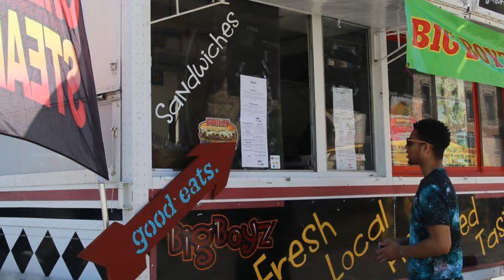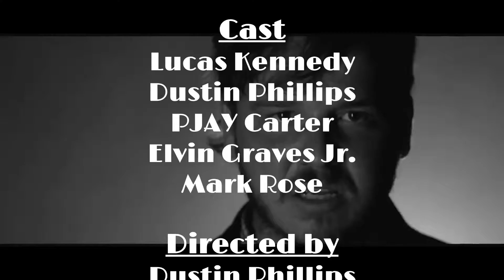Episode 3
The Next Up Show presents some more fantastic videos in this episode.  Hosts Lucas and Dustin present  3 great Midwest artists.  Strap, From the Ashes and The Vandoliers.

Bobby's Food Co.